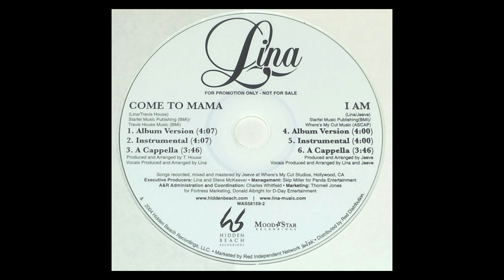Lina - Come To Mama (Acapella)